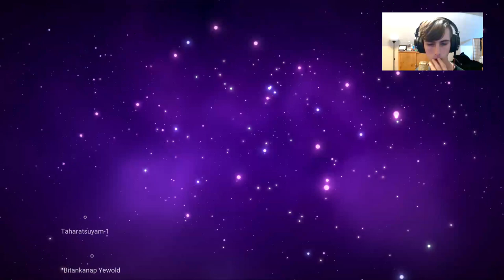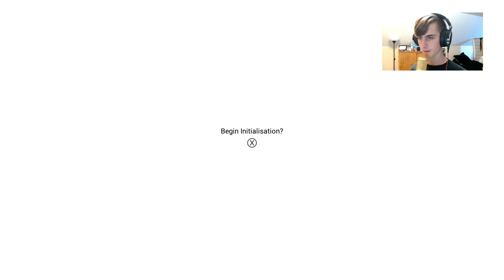Who am I? | No Man's Sky - Part 1 (twitch vod)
Here is a very interesting space exploration survival game.